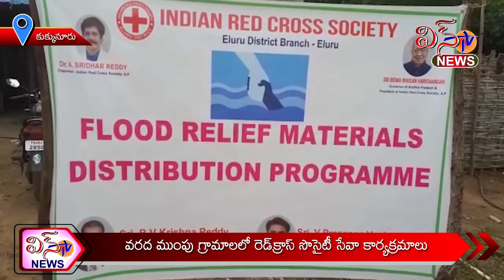RED CROSS SOCIETY SEVA KARYAKRAMALU